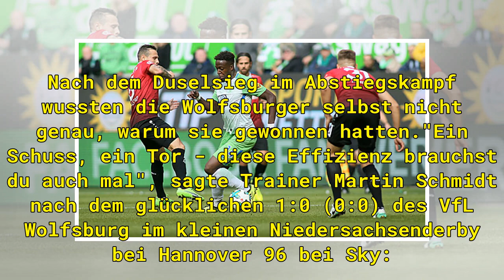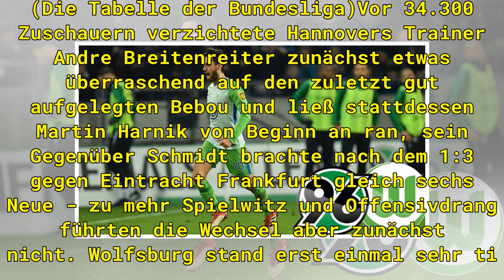Bundesliga, Spielbericht: Hannover 96 - VfL Wolfsburg 0:1